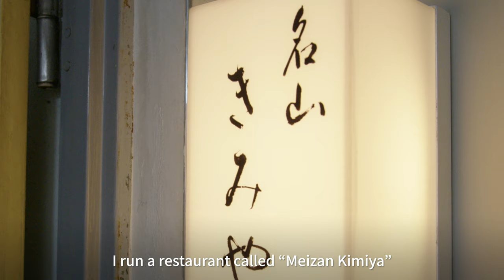Sushi and Nihon Ryori - The Brothers Redefining Japanese Dining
Sushi chef Kimiya Kazuki and his older brother and Nihon Ryori chef Kimiya Kazunari have created a unique dining experience at their restaurant Meizan Kimiya. Blending two styles of Japanese cuisine with wine and sake pairing, their offering is unlike anywhere else in Japan.

Kagoshima's most exclusive restaurant (at the time of shooting Saturdays were booked until 2024), Meizan Kimiya was also featured in the Forbes "Top 10 Coolest Places to Eat" in 2020 and is gaining a strong reputation as one of the upcoming restaurants to watch.

Join us for a chat with Kimiya Kazuki on his thoughts about the Meizan Kimiya style and something you should NEVER do in a high end Japanese restaurant.

Meizan Kimiya

People of Kagoshima